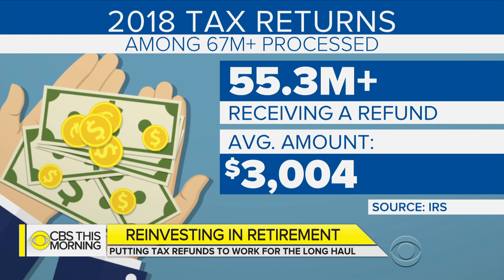Getting the most out of your tax refund in the long term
With the tax filing deadline less than a month away, the IRS has already handled more than 67 million returns. More than 55 million will get a refund, with the average return just over $3,000. CBS News business analyst Jill Schlesinger joins "CBS This Morning" to discuss the best ways to use that money when it comes to planning for retirement.